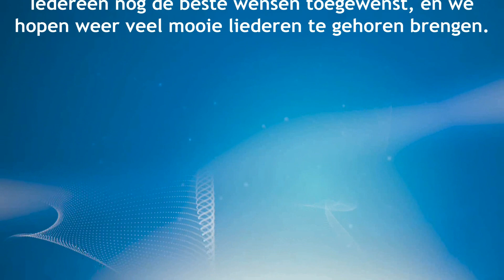Hier Op Aarde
oorspronkelijk : Tears In Heaven - Eric Clapton
Nederlandse Tekst : Hennie
Gezongen : Hennie
Camera : Dorathy-Jane